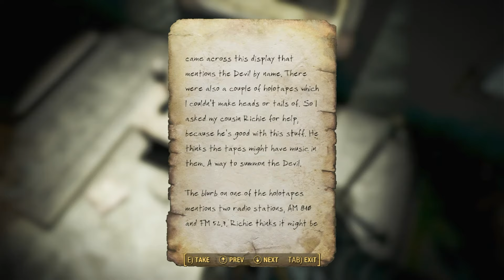Speak of the Devil | Side Quest | Fallout 4 Guide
This guide covers the Speak of the Devil side quest of Fallout 4. As a reward, you will get a powerful X-02 Power Armor.
This quest is available in the new version of the game (Next Gen patch).

🎮 Minecraft |  @mineforthat

▬ Video parts ▬▬▬▬▬▬▬▬▬▬
0:00 - Quest Start, Browse the Wattz Electronics store
0:30 - Investigate the 0MC-810 Relay Tower
0:50 - Read Richie's Note
0:56 - Load AM holotape into the 0MC-810 Relay Tower terminal
1:14 - Transfer the files using to the 0MC-810 Relay Tower terminal
1:17 - Investigate the BADTFL Regional Office
1:47 - Play the FM holotape
1:50 - Find a password or hack the holotape
2:01 - Load FM holotape into the 0SC-527 Relay Tower terminal
2:26 - Transfer the files using the 0SC-527 Relay Tower terminal
2:30 - Check the FM holotape transcriptions for more information
2:36 - Investigate the Boston Police Rationing Site mentioned in the trascription
3:43 - Outro